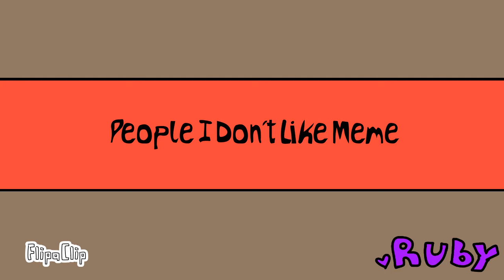People I don't like Meme (clean) // BFB (FlipaClip)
Hello peeps! Here is another video for you guys, hope you enjoy!

Characters:
Lollipop, Spongy, Leafy, Firey, Cake, Four, and X
Characters belong to jacknjellify
Song: People I don't like by UPSAHL
Original Meme by Cbunolotl
Tools used: FlipaClip and ibis paint x
Animation by rubygloom07 (me)